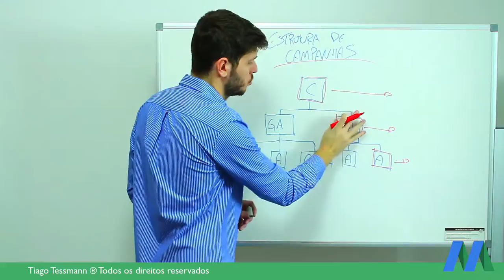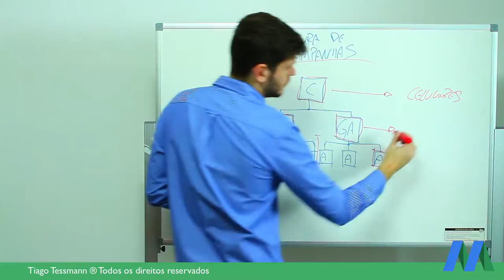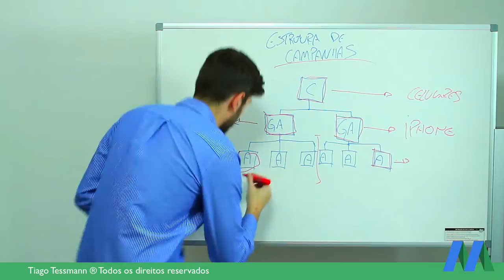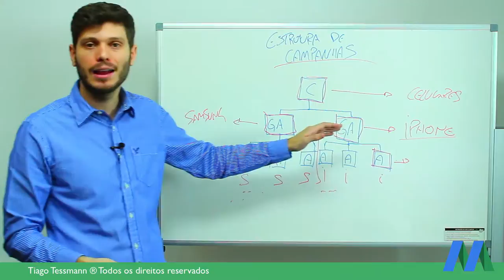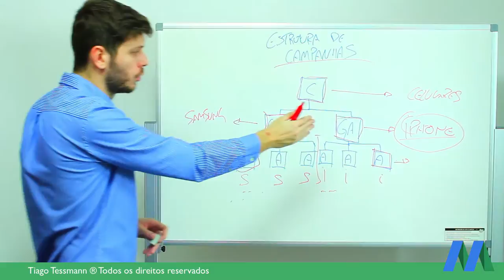Entenda a estrutura de campanhas no Google Adwords | Aula #6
Ao criar uma nova campanha no Google Adwords é interessante saber de fato como deve-se criá-la corretamente seguindo as recomendações estruturais da Google, dessa forma os resultados finais serão melhores.

A estrutura do Google Adwords é formada por Campanha, Grupo de Anúncio e seguido por Anúncio, comparando com um ecommerce podemos identificar que as categorias serão as campanhas, as subcategorias serão os grupos de anúncios. Assim seus anúncios serão mais específicos pela busca do usuário. Quanto mais especificidade em seus anúncios, melhor será o resultado final.

Lembrando que as categorias de ecommerce que usei no exemplo acima não são uma regra obrigatória, porém serve como exemplo para entendermos melhor:

Segue outros exemplos:

Campanha: Celular
Grupo de anúncios: Iphone, Samsung, Motorola
Anúncios: baseado nos grupos de anúncios

Campanha: TVs
Grupo de anúncios: TV LG, TV Samsung, TV AOC
Anúncios: basedo no grupo de anúncios